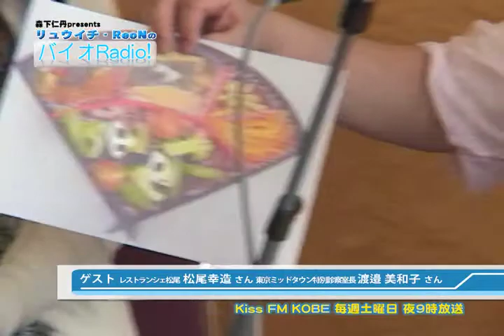『バイオRadio』2014.6.28 ゲスト 松尾幸造さん 渡邉美和子さん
関西経済 活性化の起爆剤である、バイオテクノロジー。
そのリーディング・メッセンジャー 森下竜一博士が贈るラジオプログラム、 バイオレディオ 経済･社会そして文化を独自の目線で分析し、「熱く」 「楽しく」　お伝えします。

サウンドクルーは、森下竜一とReoN。